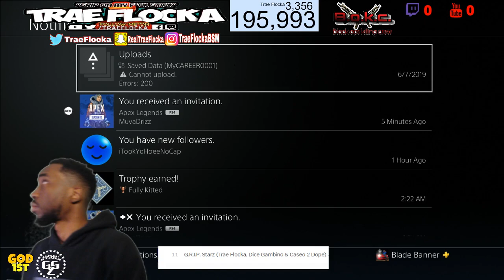FLOCKA EXPOSING SANDMAN_PDB! NBA 2K19! TELL EM PULL UP!